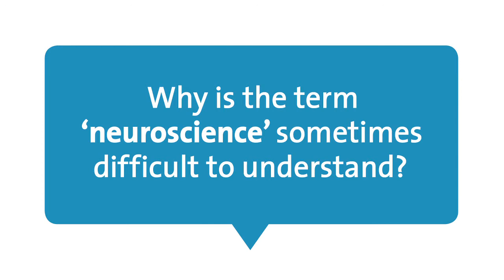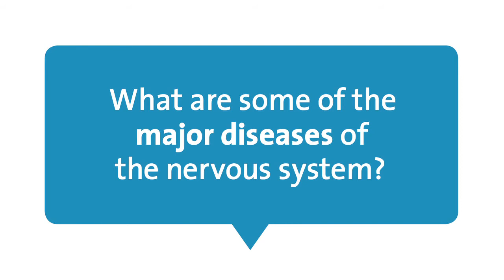What is Neuroscience?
Janet Bay, MD, Vice President and Physician Lead, Neuroscience for OhioHealth, explains what neuroscience is and why it can be hard to understand.